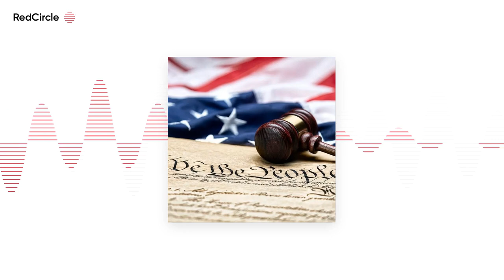BONEYARD: Happy 4th of July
Mississippi State baseball and football recruiting updates